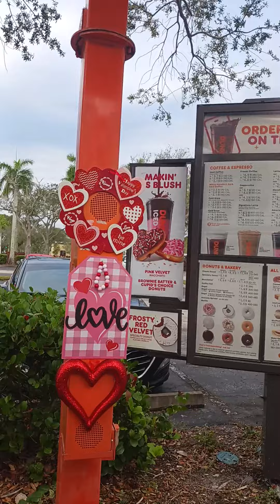Leo ordering at dunkin donuts drive thru-February 13 2024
I just forgot what flavor is the. Valentines day donuts

and At the window She told me He ordered a brownie batter one